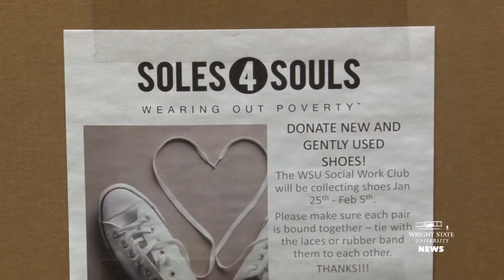Soles 4 Souls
The Social Work Club at Wright State University is collecting new and gently used shoes for Soles 4 Souls. This is the first year of the collection drive at Wright State.  If you’re looking to donate, please make sure each pair of shoes is bound together with the laces or a rubber band. You can drop off your shoes at the Social Work office located on the second floor of Millett Hall. Soles 4 Souls has donated 26 million shoes to 127 different countries since 2006.